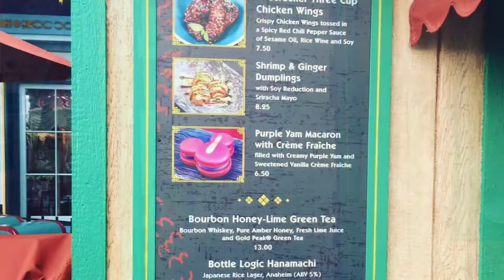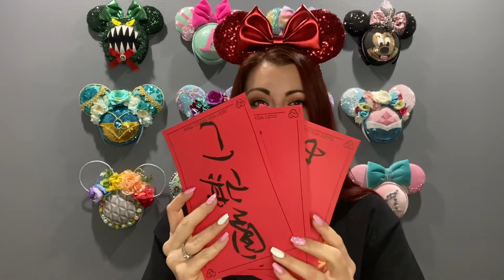Tips for the Lunar New Year Festival at DCA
Here are some tips for the Lunar New Year Festival at Disney California Adventure!